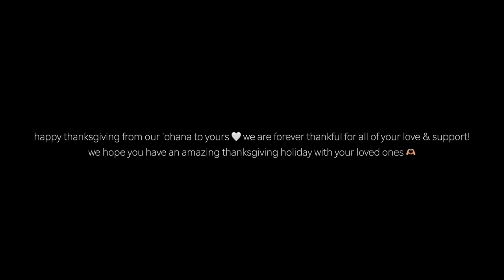CHEVROLET SENT US A TAHOE + HOSTING FRIENDSGIVING!! 🤍🦃🫶🏼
still SHOOOOOOK that chevroMFFFFlet hit us up!!😭😭😭 THANK YOU TO OUR @CHEVROLET FAM FOR SPONSORING THIS VIDEO WE LOVE YOU! ❤️ @CHEVYTAHOE

💡uplighting mentioned: